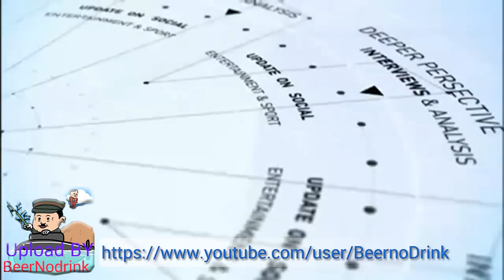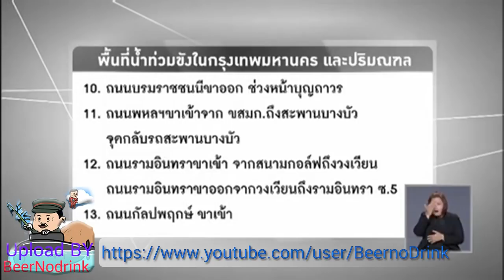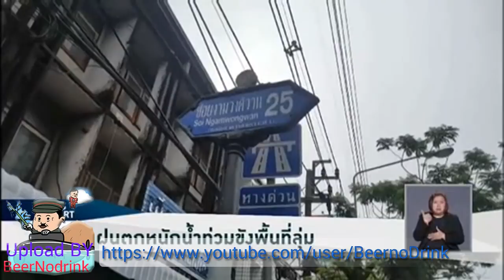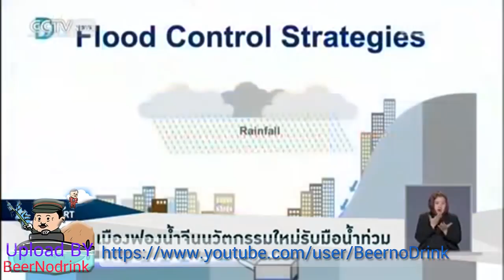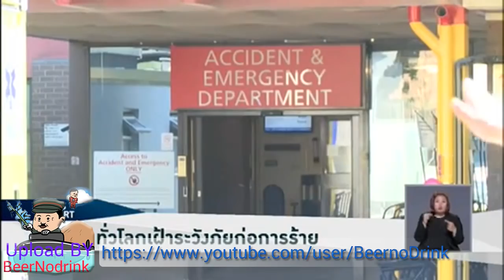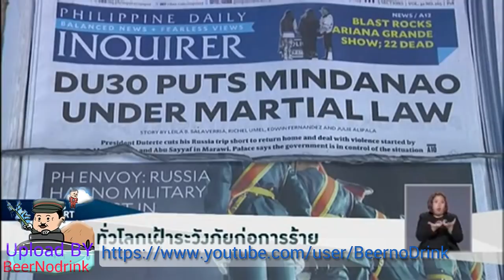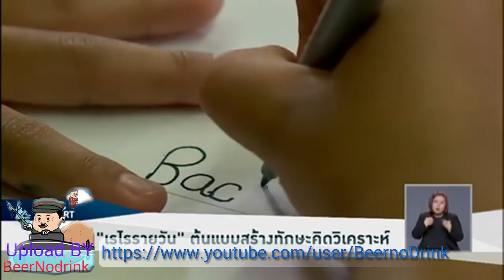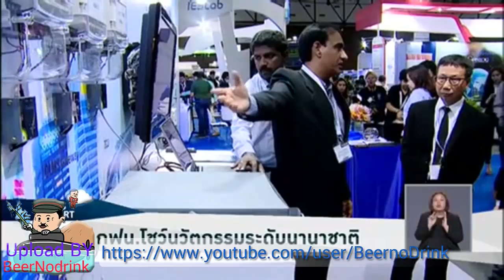ข่าวค่ำ Voice News 25 05 2017 'กทม.รับมือวิกฤตน้ำท่วมขัง'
รายการ Voice News ประจำวันที่ 25 พฤษภาคม 2560 Voice TV

- กทม.รับมือวิกฤตน้ำท่วมขัง
- ดึงตร. 201 นายคลี่ประเด็นคดีระเบิด
- เปิดผลสอบกระทะโคเรีย คิงเพิ่มเติม
- "เเมนฯยู" ฉลองเเชมป์ - อาลัยเหยื่อระเบิด

กทม. สั่งทุกพื้นที่ เร่งลอกท่อระบายน้ำทั้งหมดคืนนี้ รับมือน้ำฝนระลอกใหม่ ส่วนหลายจังหวัดยังเผชิญน้ำป่าไหลหลาก

ตำรวจ 201 นายทั่วประเทศ  ร่วมคลี่คลายคดีระเบิดโรงพยาบาลพระมงกุฏเกล้า   ผู้บัญชาการทหารบก ระบุคดีมีความคืบหน้า

สคบ.เปิดผลสอบกระทะโคเรีย คิง จาก 2 หน่วยงาน เบื้องต้นระบุ  มีความปลอดภัย สารละลายอยู่ในเกณฑ์มาตรฐาน